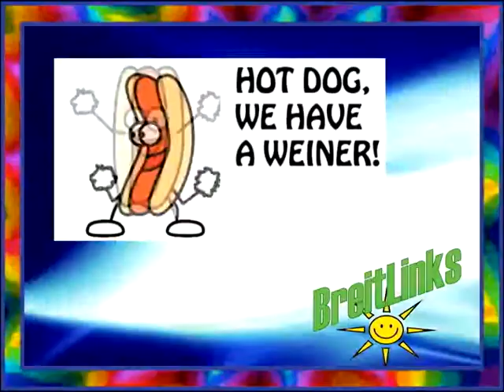Humor Books: 6 Funny Teen Books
Sometimes, we just want to read a book that makes us laugh.  Here are 6 recently published humor books for teens:

Beauty Queen, by Libba Bray

Abundance of Katherines, by John Green

Cuba 15, by Nancy Osa

Boys Don't Knit, by T.S. Easton

Going Bovine, by Libba Bray

There is No Dog, by Meg Rosoff